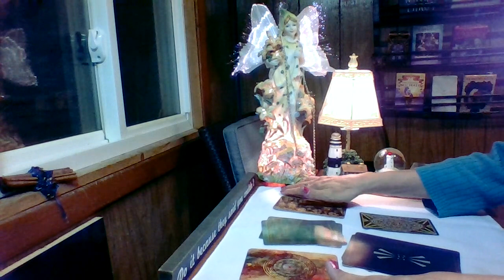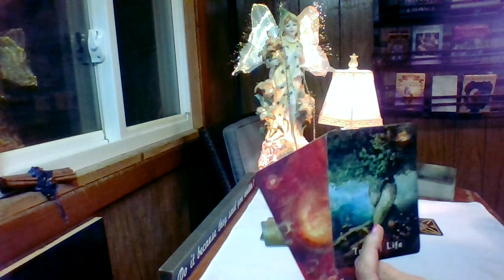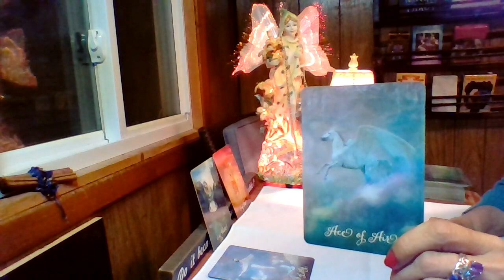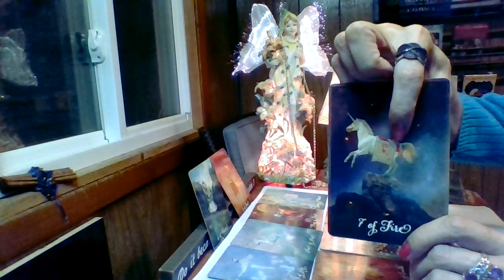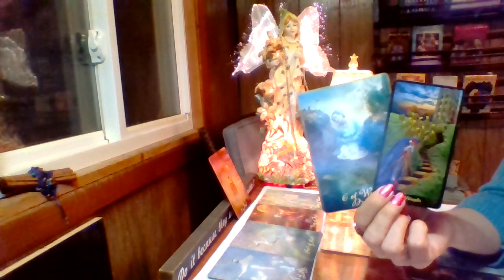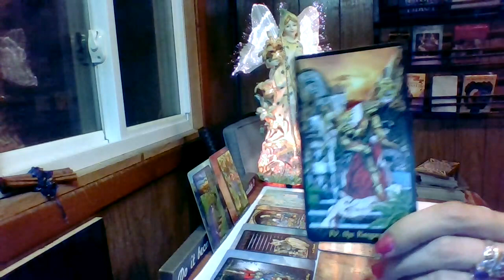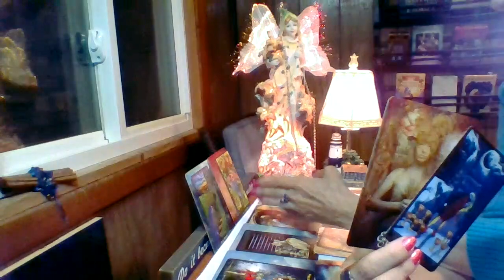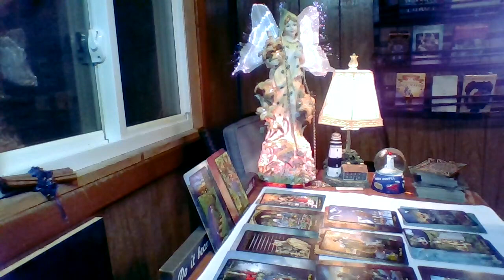Releasing The Past For A Beautiful Beginning! Afternoon Delight Bonus!!